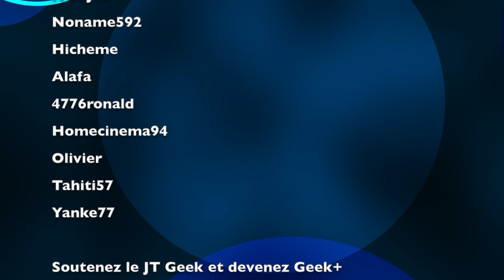Full Accrotidienne JT du Geek samedi 14 Mars + Vendredi 13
Aujourd'hui le JT Geek vous propose la Full Accrotidienne JT du Geek samedi 14 Mars + Vendredi 13